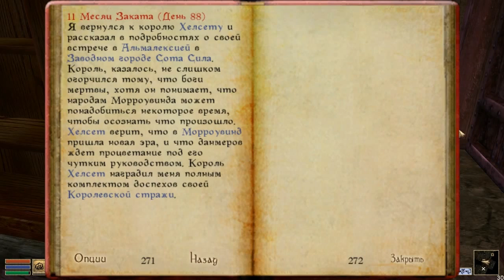Прохождение TES III Morrowind 070. Итоги.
Завершающий эпизод второго прохождения Морровинда.